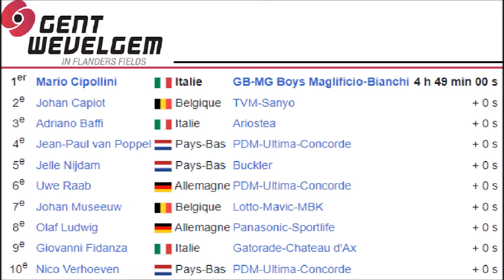Gent Wevelgem 1992 Mario Cipollini vainqueur suite au déclassement de Djamolidine Abdoujaparov